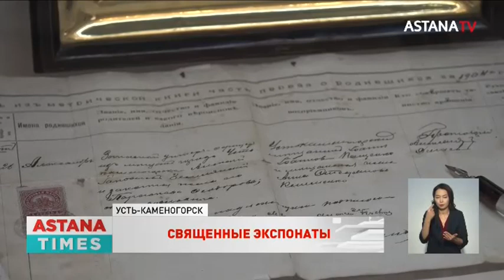Казахстан готовится к встрече Рождества